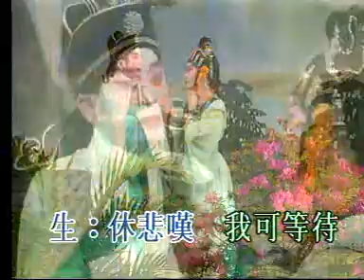錦江詩侶（双声道）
錦江詩侶